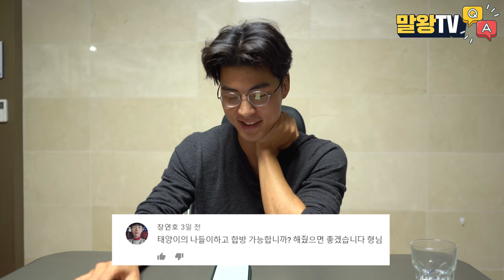[말왕Q&A]빠꾸없이 말씀드립니다. 한 달 수입? 말왕의 의미? 크기?